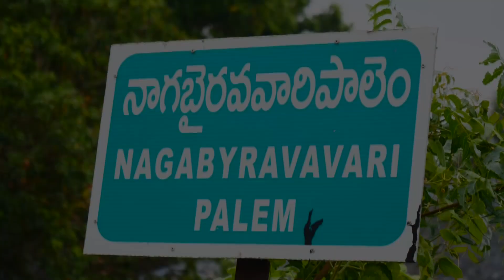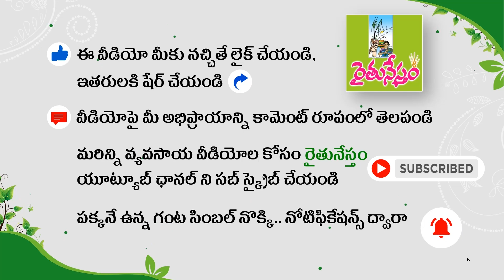ఒక్క బండి ఉంటే - అలుపన్నది లేకుండా వ్యవసాయం | Four Wheel Mega Sprayer | Sayyad Subhani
ఆధునిక వ్యవసాయంలో యంత్రపరికరాలు అత్యంత కీలకపాత్ర పోషిస్తున్నాయి. ముఖ్యంగా చిన్న, సన్నకారు రైతులకు వ్యవసాయ పనులు సకాలంలో, అనుకున్న రీతిలో పూర్తయ్యేందుకు ఎంతగానో తోడ్పడుతున్నాయి. ఈ నేపథ్యంలో... రైతుల అవసరాలకు అనుగుణంగా ట్రాక్టర్, సైకిల్ స్ప్రేయర్లు రూపొందించారు. గుంటూరుజిల్లా పెదనందిపాడు మండలం నాగభైరవవారిపాలెం గ్రామానికి చెందిన సయ్యద్ సుభాని. 2010 నుంచి ఇప్పటి వరకు రైతులకు ఉపయోగపడే అనేక ఆధునిక పరికరాలు, సాగు పనిముట్లను సుభాని ఆవిష్కరించారు.

4 వీల్ మెగా స్ప్రేయర్ల పనితీరు, ధర తదితర అంశాలపై మరిన్ని వివరాల కోసం సయ్యద్ సుభాని గారిని 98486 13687 ఫోన్ నంబర్ లో సంప్రదించగలరు !!